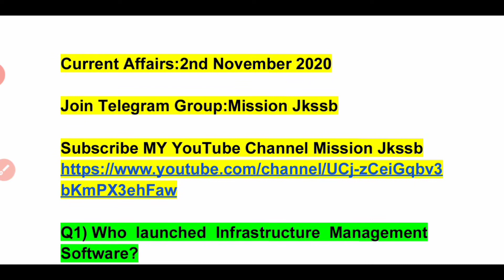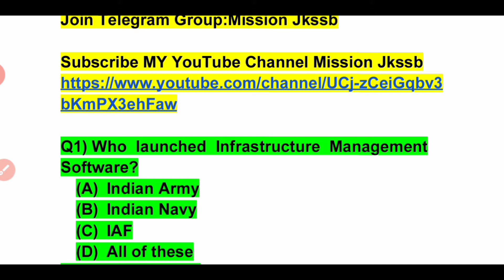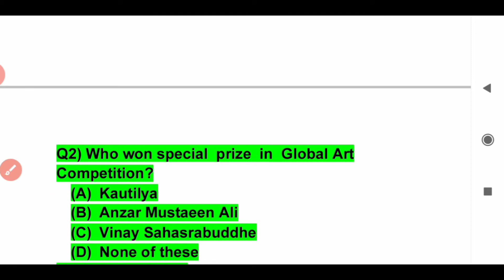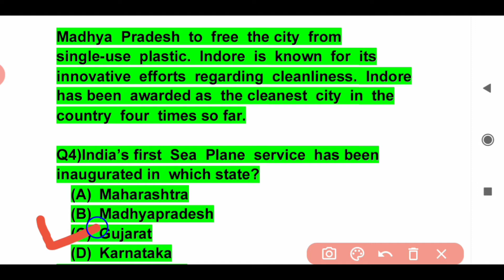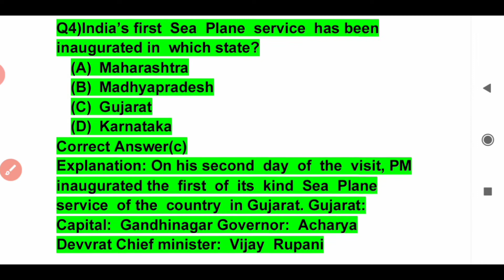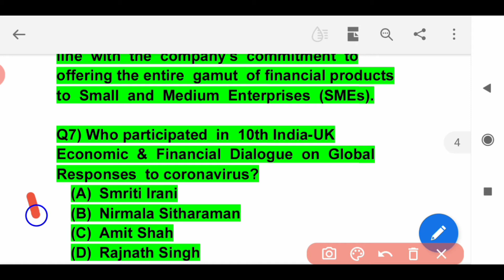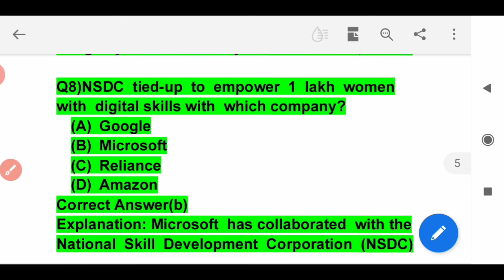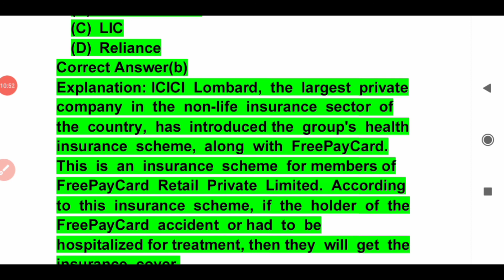2nd November Current Affairs|Daily Current Affairs|Current Affairs in English|MISSION JKSSB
2nd November Current Affairs|Daily Current Affairs|Current Affairs in English|MISSION JKSSB

Dear Applicant, today we will discuss the 2nd November Current Affairs Jkssb class IV and Panchayat Account Assistant announced by J&K Services Selection Board. As we all know that Jammu and Kashmir Services Selection Board (JKSSB) is going to conduct the recruitment process for the 8575 class IV posts in various Govt. Departments in J&K.

Current Affairs
2nd November Current Affairs
Mission jkssb